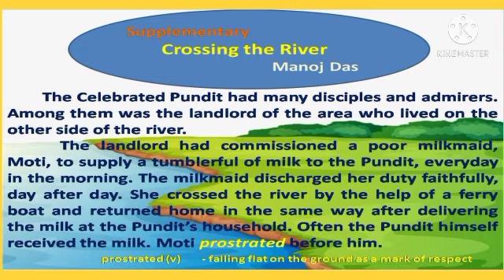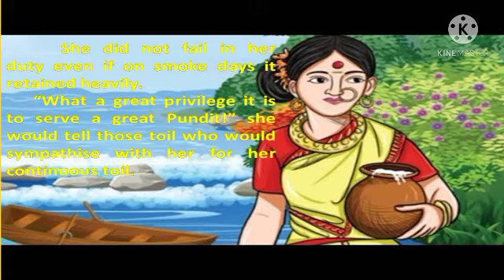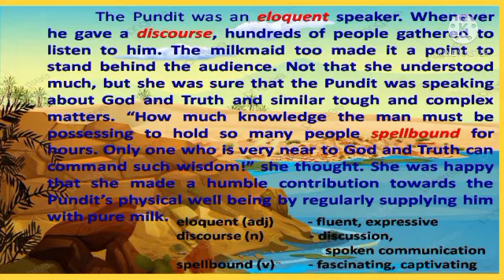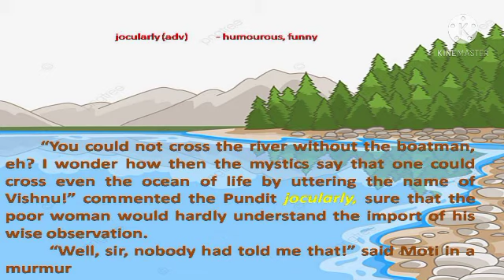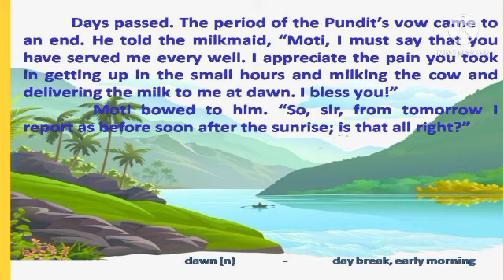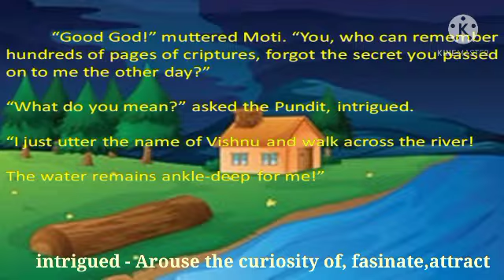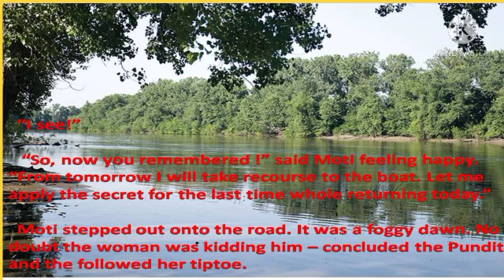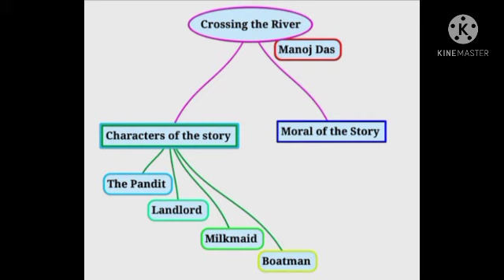class -8 English unit-4 supplementary - crossing the river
crossing the river#

maha'sunique#